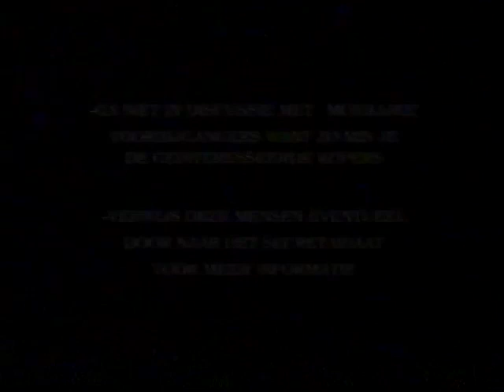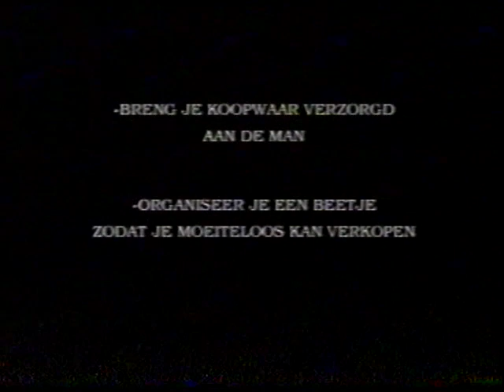Verkopen op straat met Johans raad - Tip 4: Breng je koopwaar verzorgd aan de man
Een instructievideo uit de vervlogen jaren '90 voor Vredeseilandenvrijwilligers.
Tip 4: Breng je koopwaar verzorgd aan de man. Organiseer je zodat je moeiteloos kan verkopen.